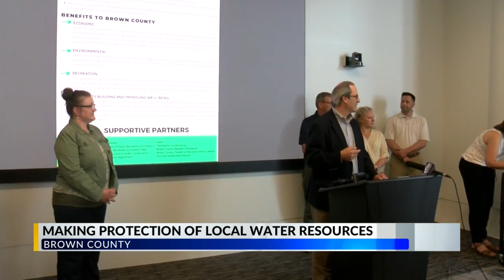Brown County Water Summit discusses plan to clean East River, add recreation